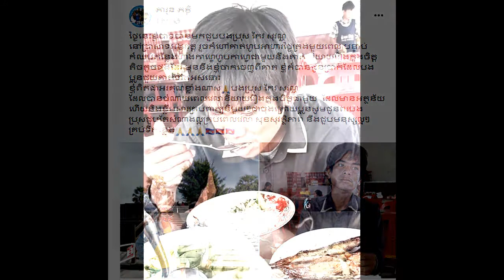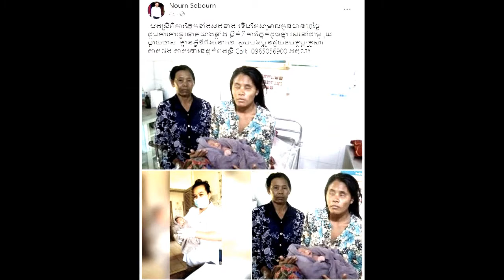Interesting on brother chea sovanth go to visit angkor/samdech decho said that